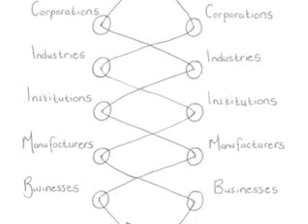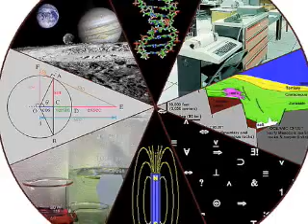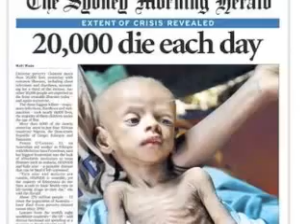一般通悉察覺威力!誰審批科學硑究!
CS, Peer_Review_in_Science_Questioned.flv